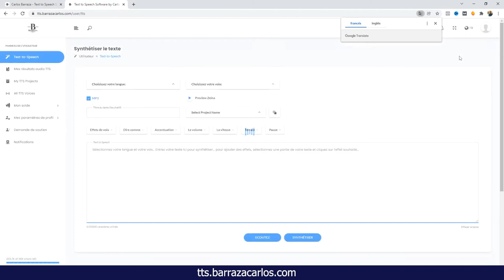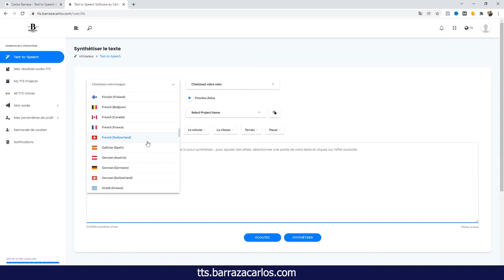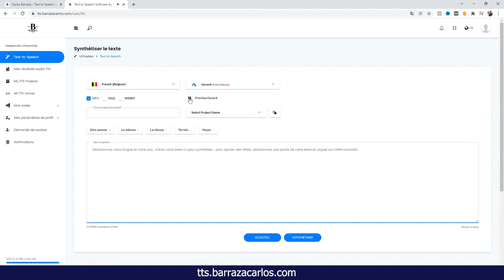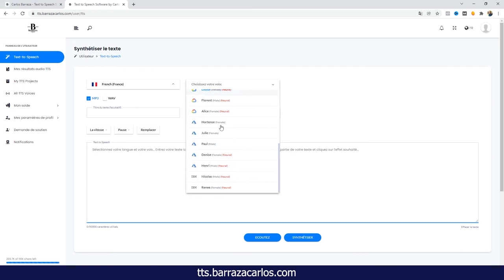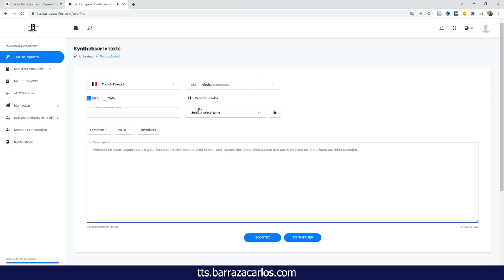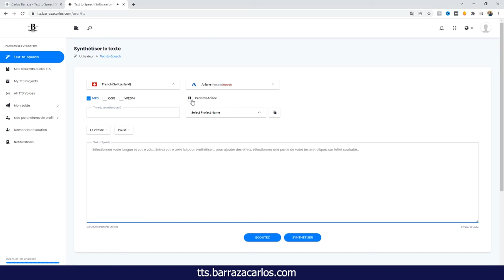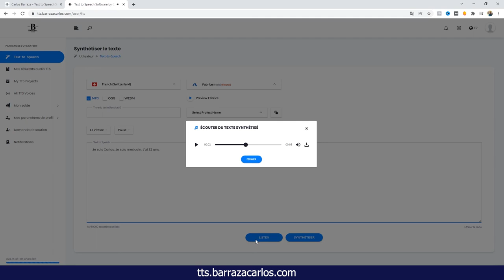⭐ Text to Speech French Voice Samples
Hello Youtubers,

This video is about our Text to Speech software, which as the name says and in a simple to explain way, converts text to speech.

Here we show some of the Text to Speech French Voice Samples that can be used.

✅ Try one of the best text to speech software here - Speechelo

Text to Speech French Voice Samples video timeline that you can fast forward to your topic.
00:00 - Text to Speech Software
01:34 - Belgium French Female Voice Neural Microsoft Azure
01:56 - Belgium French Male Voice Neural Microsoft Azure
02:30 - Canada French Female Voice Neural Amazon Polly
02:41 - Canada French Female Voice Neural Google Wavenet
03:04 - Canada French Female Voice Neural Microsoft Azure
03:14 - Canada French Female Voice Neural IBM Watson
03:50 - France French Male Voice Neural Google Wavenet
04:13 - France French Male Voice Neural Microsoft Azure
04:28 - France French Male Voice Neural IBM Watson
04:45 - Switzerland French Male Voice Neural Microsoft Azure
05:07 - Switzerland French Female Voice Neural Microsoft Azure
05:57 -  Text to Speech Software

This Text-to-Speech software is a bridge between large cloud providers such as Amazon Polly, Google Cloud Platform, Microsoft Azure and IBM Watson.

You can get access to a wide variety of languages with our text-to-speech software. The software has just over 70 languages, 630 voices and accents.

Using text-to-speech technology across multiple clouds offers the advantage of finding the best available voice and accent to suit your needs.

I hope this software will become useful for content creators.

At the moment it is in its V1.03 version and I hope that with time it will improve and if there are bugs, please comment them.

I would also appreciate your opinions and criticisms.

Carlos Barraza